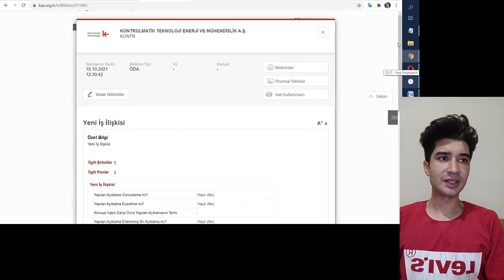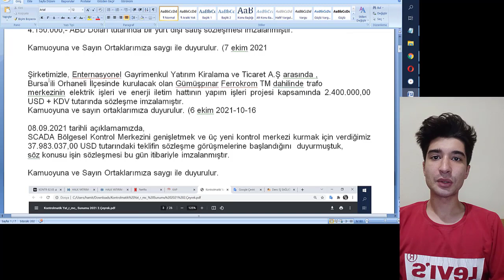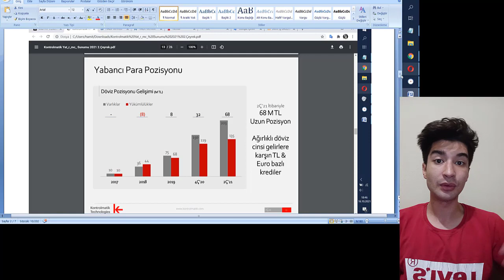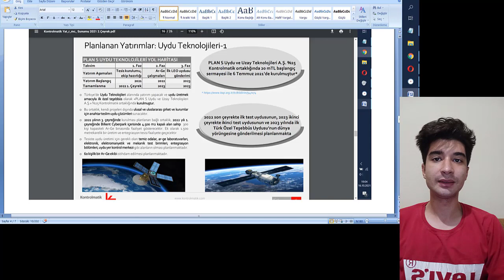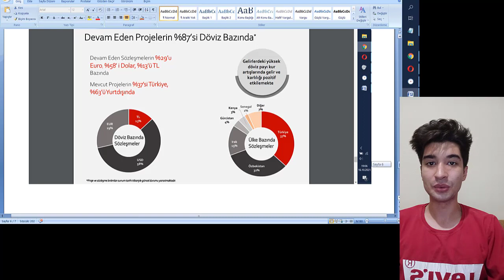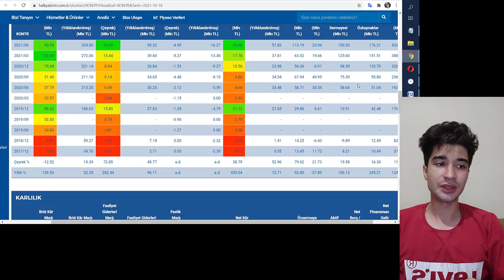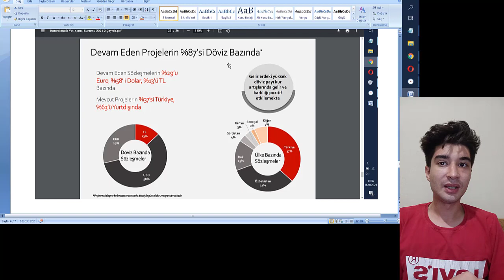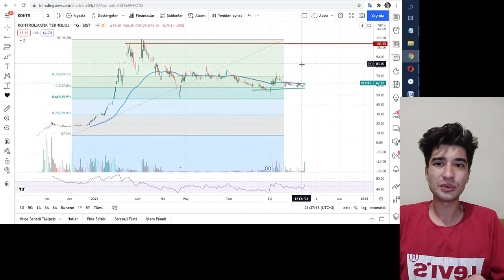Kontrolmatik geleceğin egeen'i olur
hisse analiz,
yükselecek hisseler,
düşecek hisseler,
tavan serisi yapacak hisseler,
kontr hisse,
kontrolmatik teknoloji